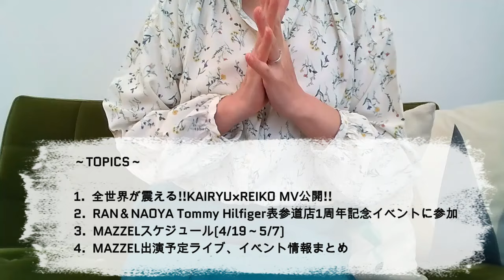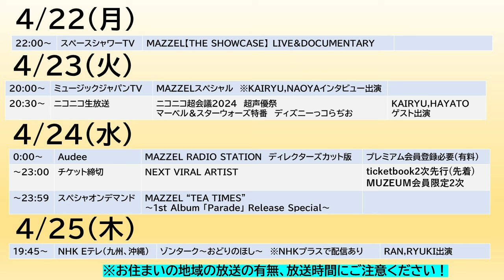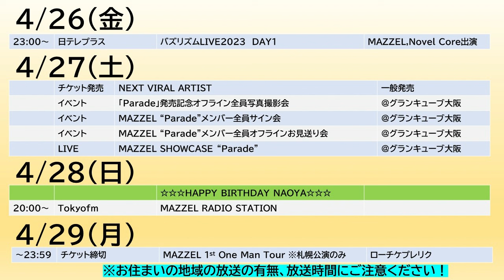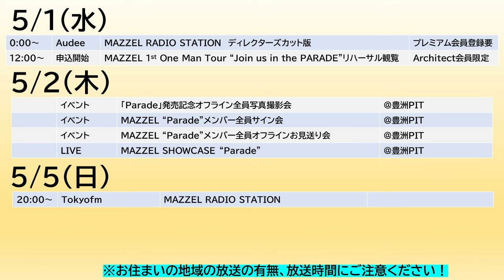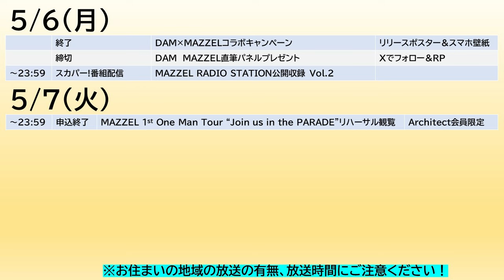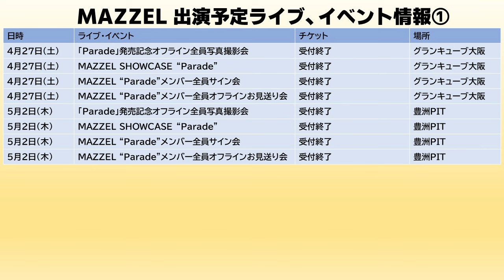【MAZZEL】KAIRYU×REIKOが今夜MVリリース!!!RANがトレイニー以来にあのブランドと!!!MAZZELスケジュール《りこ》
◆1st Album "Parade"

◆マゼラジ公開収録　スカパー配信について

◆MAZZEL 1st Album「Parade」発売記念 オフライン全員写真撮影会

◆MAZZEL 1st One Man Tour 2024 “Join us in the PARADE”